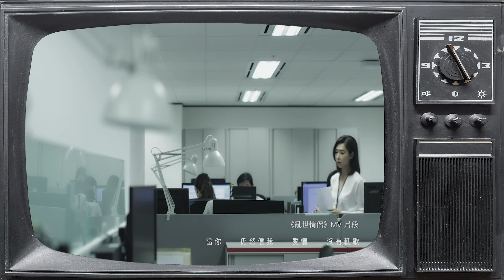一年沒有拍劇？！胡定欣親身為你解答消失原因｜she.com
近年胡定欣很少拍劇，更被傳離巢TVB，究竟定欣這一年消失在電視螢幕的原因是什麼？是否如傳聞所說一樣「推劇」？讓她親自向大家一一解構吧！

一年沒有拍劇？！胡定欣親身為你解答消失原因